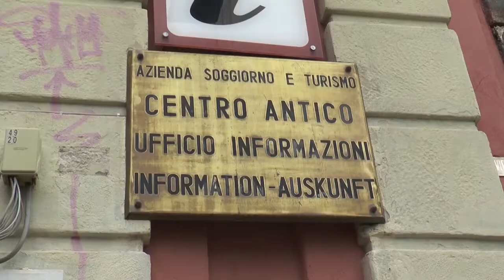Servizio Boom di turisti a Napoli 04/01/18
Piuenne è al canale 17 del digitale terrestre (5017 con sky digital key) e in streaming